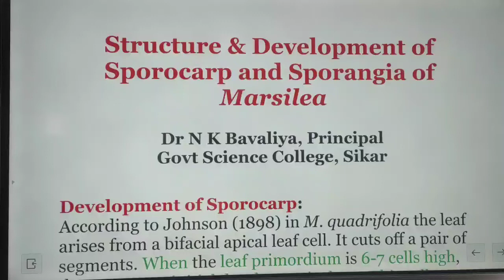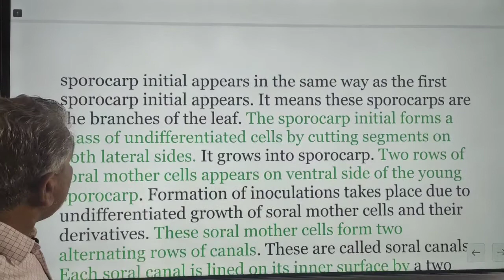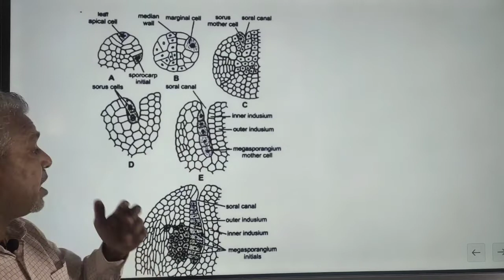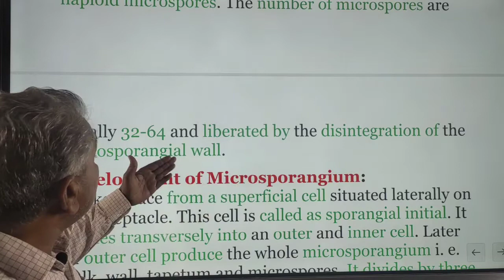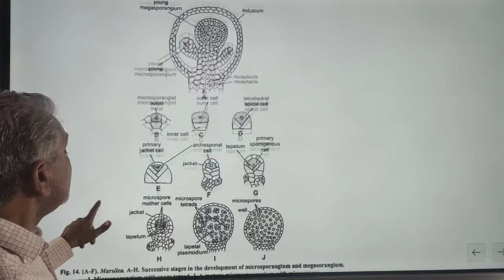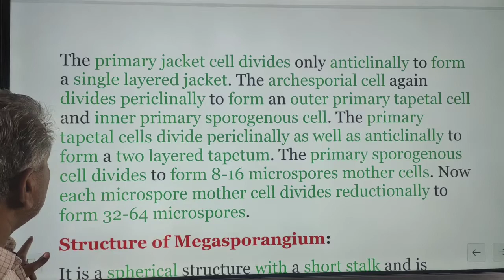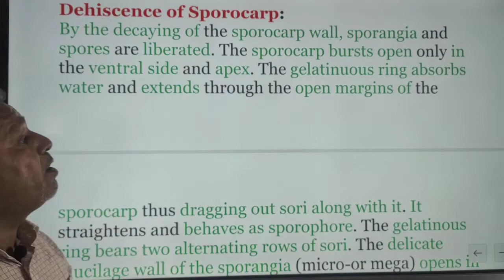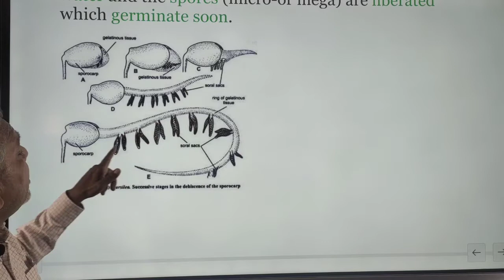Structure and Development of Sporocarp and Sporangia of Marsilea by Dr N K Bavaliya Principal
Development of Sporocarp, structure of microsporangium, development of microsporangium, structure of megasporangium, development of megasporangium, diocese of Sporocarp.